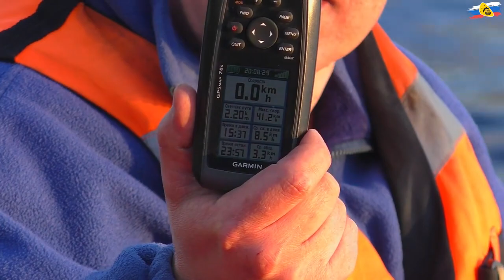Самая лёгкая надувная лодка НДНД !!!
Встречайте!
Первый ⚠ выход на воду транцевой моторно-гребной лодки «Фишка-2»
Скоро в продаже!